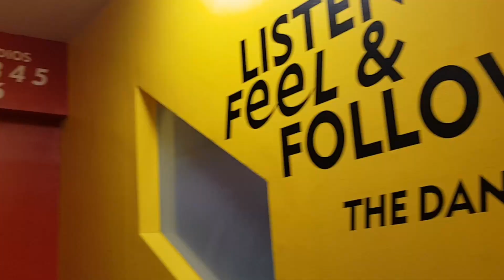High Rated Gabru (Twinbeatz Remix)- Guru Randhawa| BollyBhangra Fusion Dance Class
Absolute Bollywood BollyBhangra  Dance class
When:Every Monday
What time: 18:00-19:00
Where:
Danceworks
16 Balderton St, Mayfair, London W1K 6TN

Instructor: Rai

High Rated Gabru (Twinbeatz Remix)- Guru Randhawa (Feat. Guru Randhawa, Justin Bieber, Faydee & Manj)